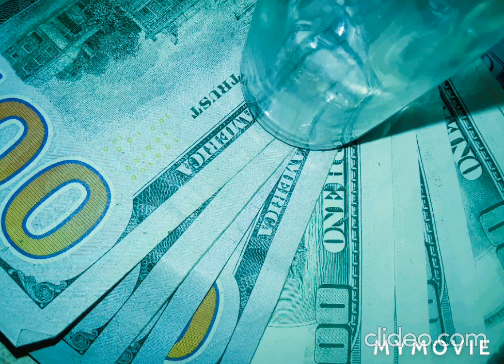french montana x future x lil baby type beat. [prod by Bakko beats] THEORY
Another banger